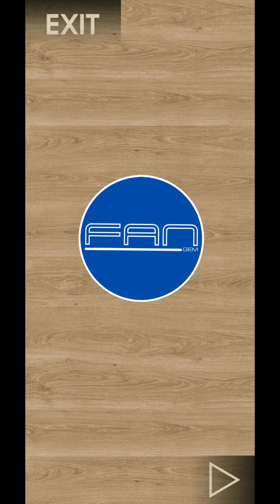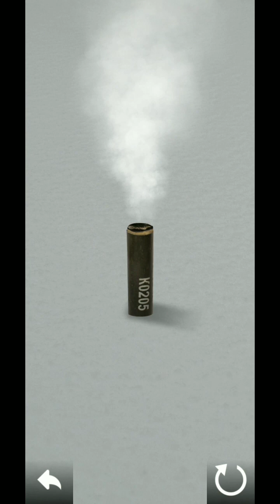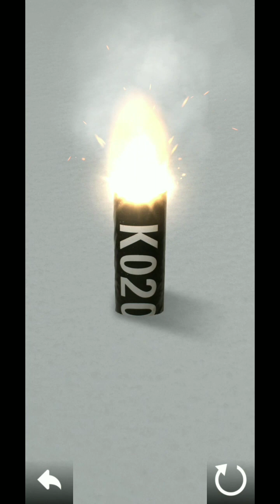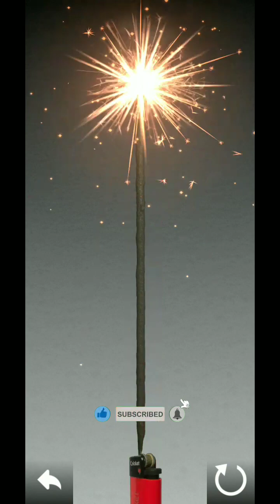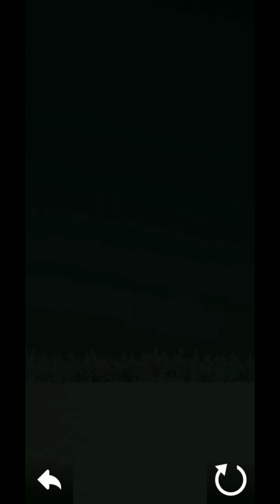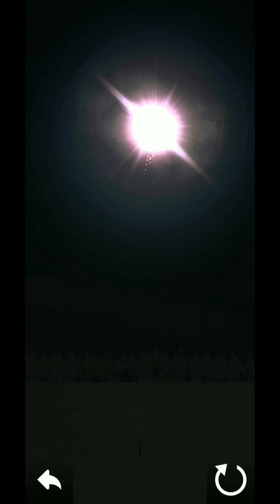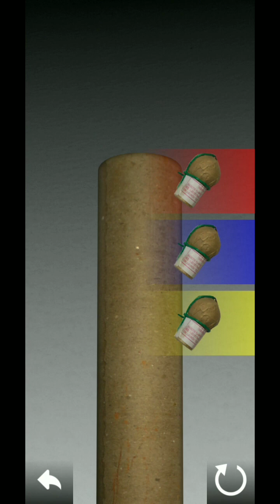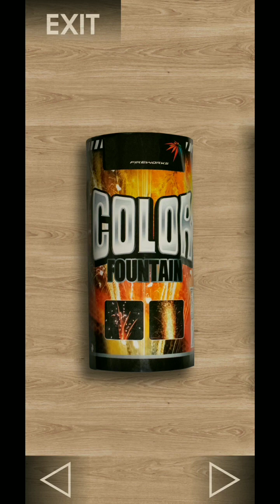Mercon dan Kembang Api Spesial di Bulan Ramadhan - Simulator Of Pyrotechnics 3 | GamePlay Android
Fan Gem adalah channel game untuk keluarga

Music
Musik India (No Copyright)